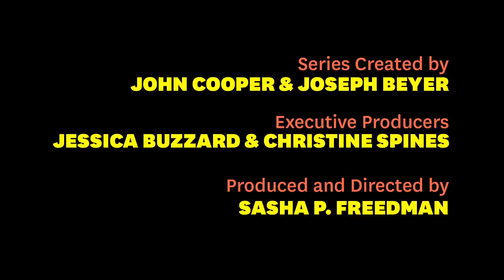The Other Dream Team: Marius Markevicius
Marius Markevicius talks about his U.S. Documentary Competition film "The Other Dream Team", a powerful story that chronicles the incredible journey of the 1992 Lithuanian National Basketball team.